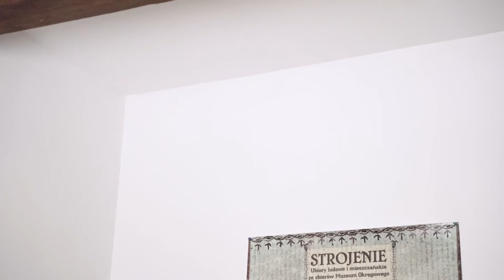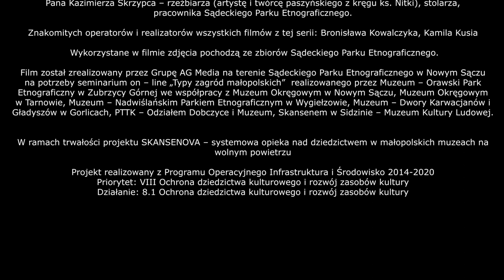Typy zagród małopolskich: Sądecki Park Etnograficzny | edukacja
O działalności edukacyjnej w Sądeckim Parku Etnograficznym - Oddziale Muzeum Okręgowego w Nowym Sączu opowiada Kamil Basta - Specjalista do spraw udostępniania ekspozycji.